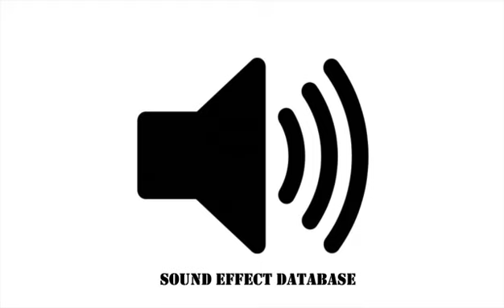Wood Thrush Bird Sound Effect